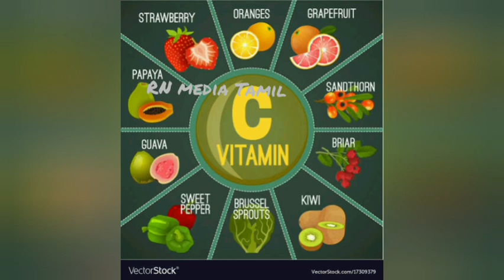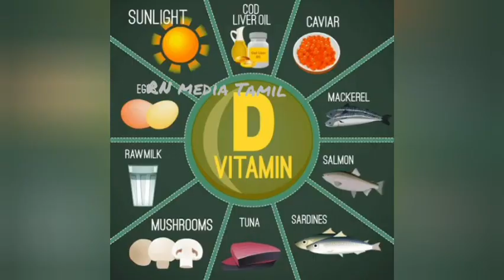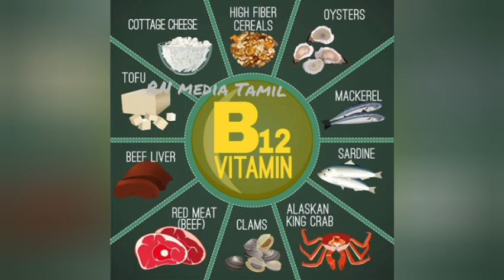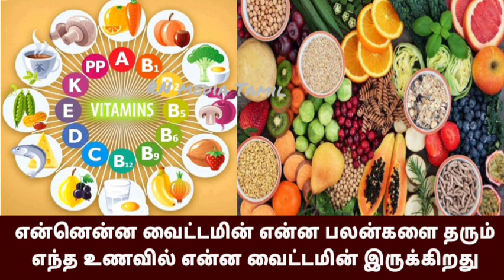என்னென்ன வைட்டமின் என்ன பலன்களை தரும் எந்த உணவில் என்ன வைட்டமின் இருக்கிறது Types of Vitamins Food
என்னென்ன வைட்டமின் என்ன பலன்களை தரும் எந்த உணவில் என்ன வைட்டமின் இருக்கிறது Types of Vitamins Food and Health Benefit

Vitamin A: This is a fat-soluble vitamin offering many benefits, particularly for eye health. Indeed, vitamin A is a key component of rhodopsin, a protein that absorbs light. It also acts at various other levels in the body as it plays a role in cell growth and differentiation. It is essential for maintaining the skin, mucous membranes, lungs and kidneys. Studies also show that vitamin A contributes to the body’s immune defenses and reproductive system.

Vitamin B1: Also known as thiamine, this B group vitamin is particularly important for energy production. It plays an essential role in metabolising energy from carbohydrates. It therefore participates in cell development and function throughout the body. Vitamin B1 is also recognized for its action on the transmission of nerve impulses.

Vitamin B2: Also known as riboflavin, this second B group vitamin is again central to the body’s energy production. It participates in all the biochemical reactions that take place when energy is produced from carbohydrates and fats. It also offers benefits for vision, the skin and mucous membranes.

Vitamin B3: Sometimes referred to as vitamin PP or niacin, B3 is another of the body’s vitamins for energy. It helps to reduce fatigue, as well as offering numerous other benefits.

Vitamin B5: Also known as pantothenic acid,  It is involved in carbohydrate, fat and protein metabolism – for example, it breaks down fats to produce energy. It also contributes to the synthesis of certain hormones and neurotransmitters.

Vitamin B6: The body needs this vitamin for many different reactions. Also called pyridoxine, vitamin B6 is primarily known for its role in protein metabolism.  As well as helping to meet the body’s energy needs, vitamin B6 plays a part in synthesising neurotransmitters and producing hemoglobin in red blood cells.

Vitamin B8: In some countries, this is known as vitamin B7 or vitamin H. Scientists refer to it as biotin. Like other B group vitamins, it plays a role in energy production. It may also help maintain the health of the hair, skin and mucous membranes.

Vitamin B9 : One of the best-known of the B vitamins, this is also called folic acid  this vitamin plays a key role in the development of all the body’s cells: nerve, skin, liver, intestines, , renewal and functioning of red blood cells etc.

Vitamin B12: This vitamin also plays a key role in the healthy functioning of the nervous system .

Vitamin C: Offering multiple health benefits, stimulating the body’s immune defenses against infections, particularly bacterial or viral infections.

Vitamin D: This the famous sunshine vitamin!  increase intestinal absorption of calcium and phosphorus, two minerals essential for bone strength, tooth mineralisation and maintaining healthy cartilage.

Vitamin E: This shares certain features with vitamin C. Firstly, it is a potent antioxidant, acting primarily to prevent free radicals from damaging cell membranes and lipoproteins.

Vitamin K:  bone strength maintain healthy bones.
Found in food
Vitamin A: , beef liver and fish such as salmon)  carotenes fruits and vegetables such as spinach, carrots, mangoes and apricots)..

Vitamin B1: bread, wholegrains, meat and fish.

Vitamin B2: eggs, offal (liver) and milk.

Vitamin B3: liver, white meat, fish, milk  peanuts, sesame seeds, sunflower seeds, wholegrains, avocadoes,

Vitamin B5: beef, chicken, certain types of offal, some grains and avocadoes.

Vitamin B6: offal (liver), meat, potatoes and grains.

Vitamin B8: egg yolks, offal, milk, soya, oats, mushrooms, sprouted seeds, brewer’s yeast and royal jelly.

Vitamin B9: Toffal (liver), green vegetables (spinach, Brussels sprouts, etc), yeasts, asparagus, seeds, eggs and seafood..

Vitamin B12:  seafood, meat and eggs.

Vitamin C: Toranges, peppers, papaya, mango and kiwi.

Vitamin D: cod liver oil and several species of fish including horse mackerel, swordfish, sardines, herring, mackerel and salmon.

Vitamin E: T oils extracted from them (olives, nuts, rapeseed, etc.).

Vitamin K: spinach and broccoli, vegetables oils, meat, cheese, eggs, etc.